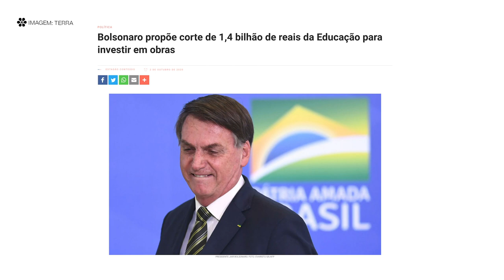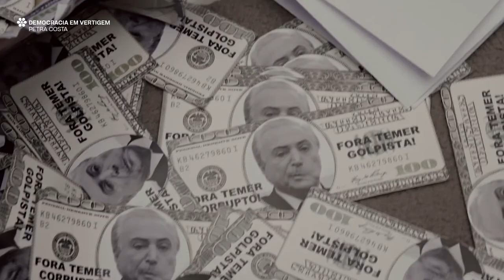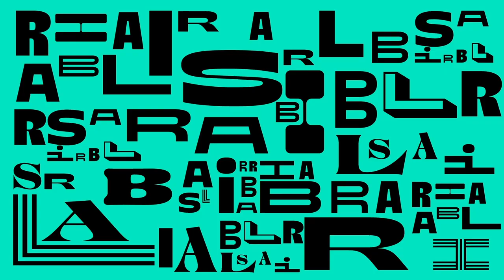asterisco #08 - Brasil: identidade viva - Um papo entre Natura, Canal Brasil e Tátil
Vivemos em um cenário onde a nossa identidade é questionada e nossos símbolos se esvaziam de significado. É urgente darmos voz às diferentes perspectivas da história e poder à cultura para fortalecermos as pontes uns com os outros e não perdermos de vista quem nós somos de fato.
Convidados

FERNANDA PAIVA - Head of Global Cultural Branding, atualmente responsável pela estratégia, inovação e gestão das plataformas de cultura da marca, como o programa Natura Musical e a parceria Natura e Rock in Rio.
Anteriormente, trabalhou na Cinemateca e na Articultura (empresa de Yacoff Sarkovas, hoje Edelman), no desenvolvimento de políticas de patrocínios para grandes empresas, como a Votorantim, e com estratégia para projetos emblemáticos, como o Carnaval do Recife.

ANDRÉ SADDY - Sócio e Diretor Geral do Canal Brasil, onde está desde 1999.
Trabalhou de 1995 a 1999 na produtora LC Barreto participando dos filmes “O Quatrilho”, “O Que é Isso Companheiro?”, “Bela Donna”, “Uma Aventura do Zico” e “Bossa Nova”.
Produziu também os documentários de longa metragem "Loki – Arnaldo Baptista” e “Olho Nu – Ney Matogrosso”.
Coordenação: Thiago Klein
Estratégia e Pesquisa: Luiza Magalhães
Design: Thaiane Gomes
Consultora e Pesquisa: Thalita Campbell
Executiva de Conta e Produção: Luísa Simões
Produção e Edição: Malícia
Tradução: Luciana Moletta